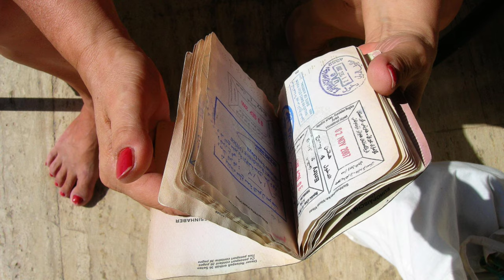What do they check at airport immigration. airport job vacancy 2023.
एयरपोर्ट पर इमिग्रेशन काउंटर पर आपका पासपोर्ट लेकर क्या करते हैं? What do you do with your passport at the immigration counter at the airport?

What questions do they ask in immigration airport?